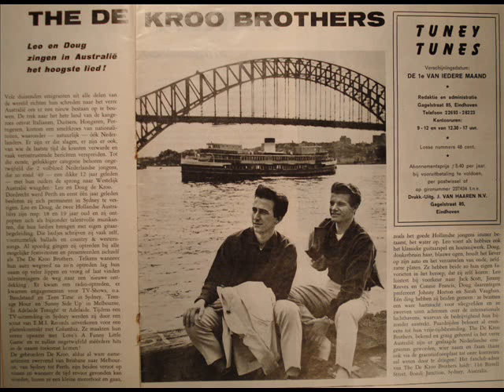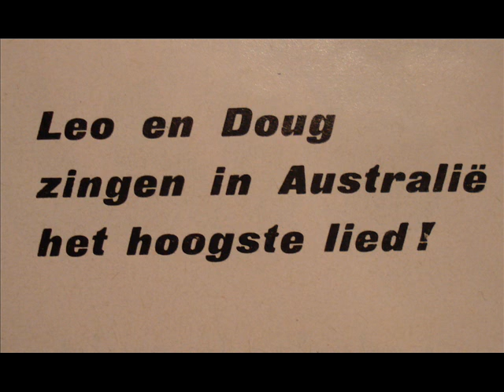De Kroo Brothers - It never came true 1962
Leo and Doug de Kroo from the Netherlands(Dordrecht),who went to Australia  and had much succes there.